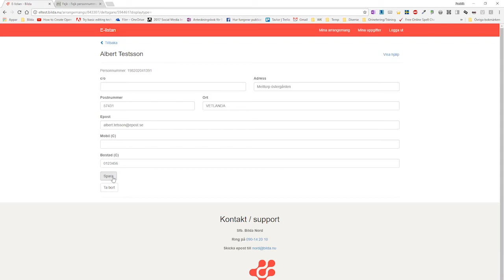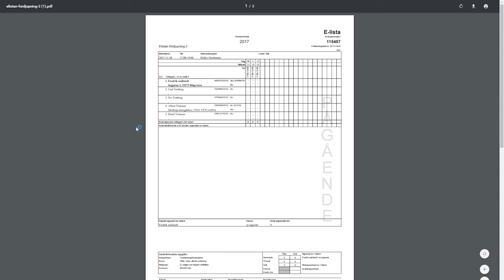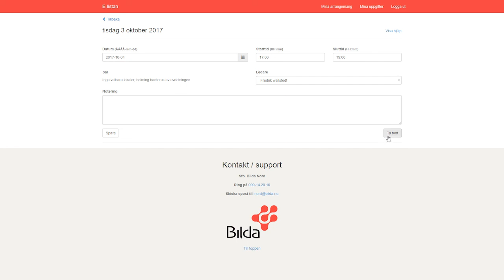E-listan - Hantera deltagare och sammankomster